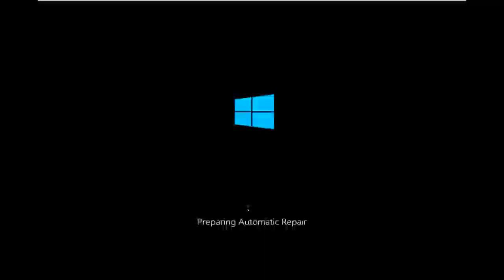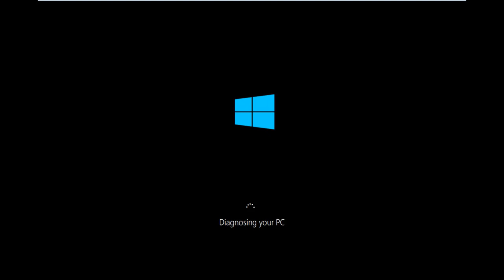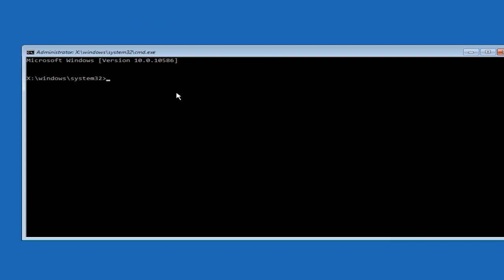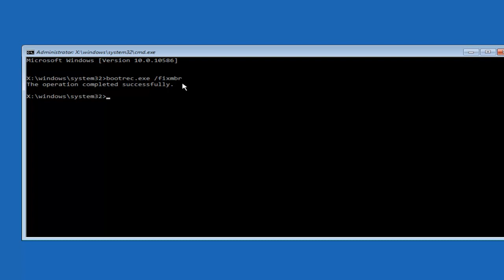How To Repair The Master Boot Record MBR On Windows 10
How Reset and Repair Windows 10 Master Boot Record This video will show you how to fix the master boot record in windows 10 its a good tip for when you have boot errors are can not load to the desktop.

One of the effective troubleshooting steps, to fix boot issues is to repair Master Boot Record, or MBR. One of the common reasons why an MBR can get corrupted is due to malware infections. Improper shutdowns can also lead to MBR corruption. Sometime we may find issues where Linux Grub is installed and Windows is not able to detect it. On some occasions, you may get the Bootmgr is missing error. In such cases you can run the rebuild or repair MBR to fix these issues.

The Master Boot Record (MBR), sometimes also referred to as the “master partition table” or “partition sector”, is the most important piece of information that enables your PC to find and identify the location of the operating system to allow Windows 10 to boot.

Many times due to viruses, system reconfiguration, or when your PC doesn’t shut down properly can cause the Master Boot Record to get corrupted, and sometimes you may even come across the Bootmgr Is Missing error that will prevent your PC from booting.

If you ever have such a problem, you’ll need to fix the MBR to enable Windows 10 to load again on your PC.

In this Windows 10 guide, you’ll learn the steps to repair the Master Boot Record on your PC. However, keep in mind that you can use the same instructions on Windows 8.1.